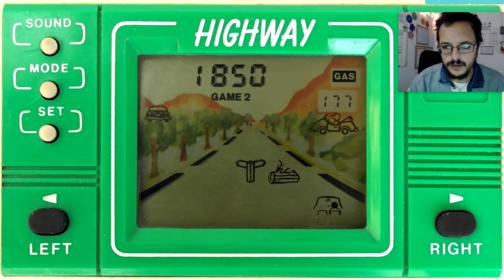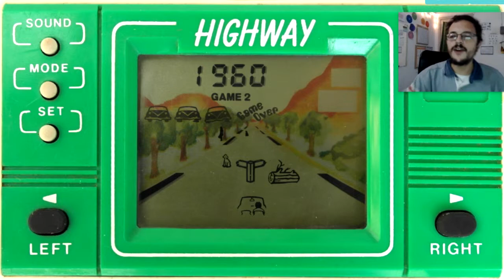Highway (Portátil de 1988 - Radio Shack) / Epimundo Handheld #21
Hacemos otro repaso por la maravillosa página y jugamos otro clásico de los 80, Highway! Una mezcla de OutRun y Crazy Taxi, todo metido bien adentro... bien adentro de una pantalla de cuarzo líquido!